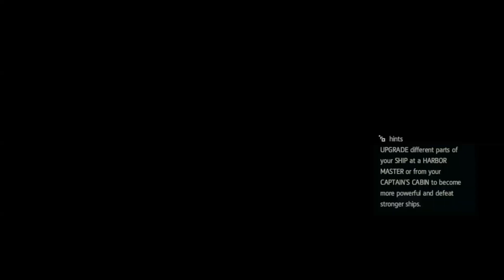Assassin's Creed IV: Black Flag | 100% Completion | Sequence 11 - Memory 02 (Delirium)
With compelling characters, an expansive world, and an incredible amount of pirate activities to engage in, Assassin’s Creed IV Black Flag is the largest and most immersive Assassin’s game in the franchise.

Game Overview

The Golden Age of Pirates
Assassin's Creed IV Black Flag begins in 1715, when pirates established a lawless republic in the Caribbean and ruled the land and seas. These outlaws paralyzed navies, halted international trade, and plundered vast fortunes. They threatened the power structures that ruled Europe, inspired the imaginations of millions, and left a legacy that still endures.

The Caribbean at the Dawn of the 18th Century
The fullest Assassin’s Creed world ever created. Stand among legendary pirates such as Blackbeard, Calico Jack and Benjamin Hornigold, as you establish a lawless republic in the Bahamas and relive the truly explosive events that defined the Golden Age of Pirates. From Kingston to Nassau, explore 50 unique locations where you can live the life of a pirate. Captain and customize your own ship, search for lost treasure, hunt rare animals and loot underwater shipwrecks.

Edward Kenway
Into this world sails a young, cocky, and fearsome captain named Edward Kenway. His skill with a sword and disdain for authority earn him the respect of pirate legends like Blackbeard, but thrust him. Get to know Captain Edward Kenway and his host of fearsome pirate allies, like Charles Vane, Anne Bonny, Calico Jack and Blackbeard. Take on pirate hunter Woodes Rogers whose ruthlessness is surpassed only by his infamy as the bane of outlaw sailors.